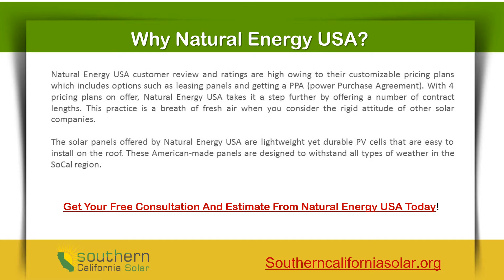Natural Energy USA Customer Reviews – Saving Money with Green Energy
Natural Energy USA Consumer Reviews

Read about natural energy USA customer reviews at SouthernCaliforniaSolar. We help to find a best solar company and choose the best solar installer for your home

Looking for solar installers?